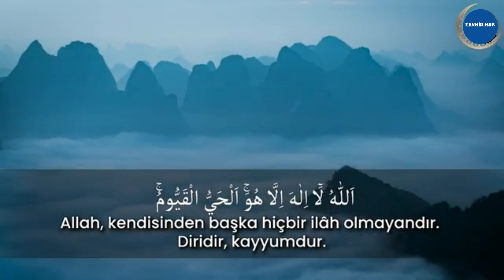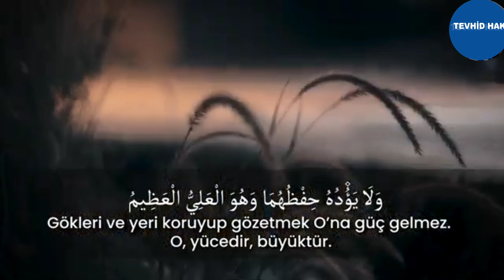Sabah Akşam Zikirleri - Ayetel Kûrsi